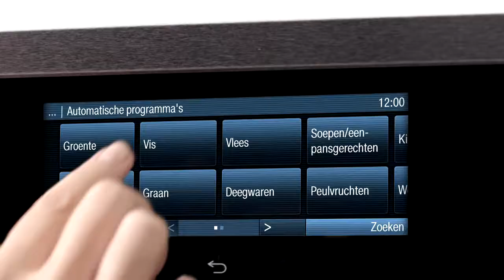Miele inbouw stoomovens met Automatische programma | De Schouw Witgoed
Met de automatische programma's op de Miele stoomovens behaald u binnen een handomdraai de perfecte bereiding voor vlees, vis, groente etc. Het apparaat kent de juiste temperatuur en bereidingstijd en ondersteunt u zelfs tijdens de bereidingstijd.